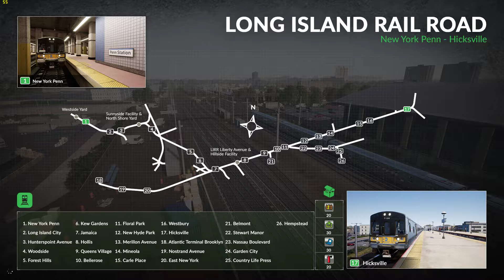[Train Sim World] #77 ECW Scenario 3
"Cutting Closure"